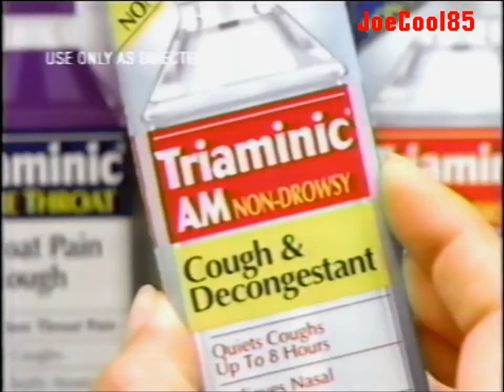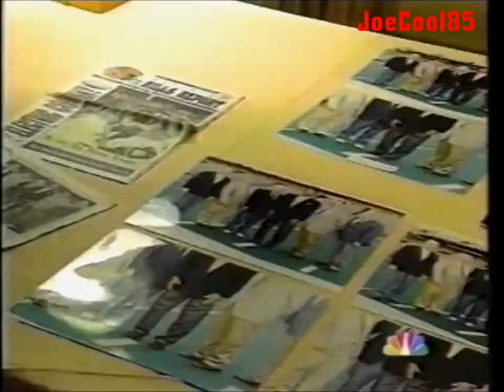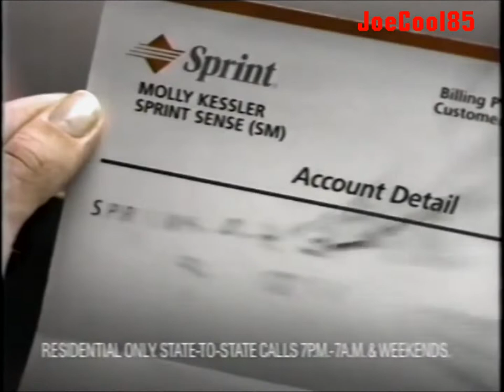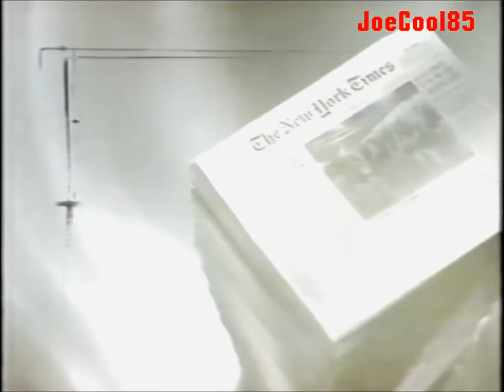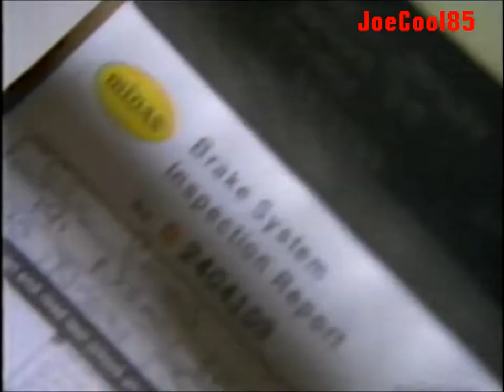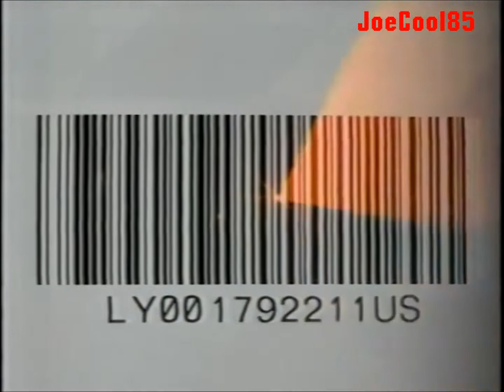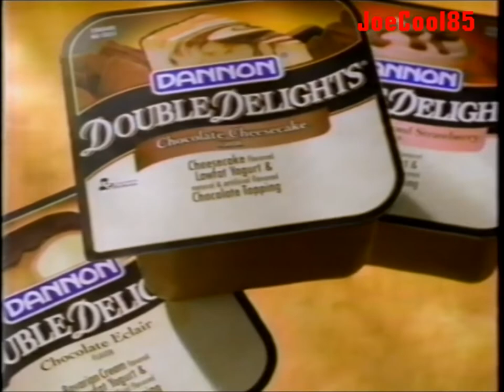KNBC NBC 4: February 7, 1997 Commercial Break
Here's a List of a Commercial Break during "Dateline: NBC".

Next on NBC: Dateline NBC
Kenmore Refrigerators from "Sears" (We need several spaces for crisper fruits to stay fresh!)
Triaminic Cold Medicine
Kellogg's Corn Flakes Cereal (1997): With 1996 NASCAR Racing Champion, Terry Labonte
The Pretender (1996): NBC Promo (An Excellent Series!)
NBC Today: The O.J. Simpson Trial and Women's Menopause.
NBC Nightly News with Tom Brokaw: The Beginning to the End of "The O.J. Simpson Trial" (All highlights were taken place from 1994 to 1997. Such a long record!)
Dateline NBC: Winner of the "Edward R. Murrow" Award for Outstanding Investigating Reporting and again for Excellence in Journalism
Sprint (1997): Molly Kessler tells her story about her rates with Candice Bergen
Ace Hardware (1997): $1 Dollar Days with John Madden from the NFL
Allstate Insurance (1997): Traffic Jams (You need good hands for protection from an Allstate Agent!)
Zales Jewelers (1997): Valentine's Day Diamonds
Visa (1997): Skiing at New England (Let's Ripped It!)
NBA on NBC: All*Star Game Cleveland '97 Michael Jordan, Hakeem Olajuwon, Grant Hill, Karl Malone, Penny Hardaway, Gary Payton, Scottie Pippen, Shawn Kemp, Glen Rice, John Stocken and more (Whew, that's a lot of Basketball players!)
KNBC Channel 4 News at 11 (1997): Teenagers gone Gothic, A Passenger Plane has a close encounter with a Fighter Jetplane, The Verdict said "Show Me The Money" on the moments of the O.J. Simpson Trial, A Deadly Bacteria at Valley Presbyterian Hospital in the San Fernando Valley and Buying Your Groceries without waiting in line.
GTE Long Distance: One Easy Rate
Mercury (1997): Cheryl Abreu, Mountaineer Owner tells all!
KNBC Channel 4 News at 11 (1997): Home Safe Home
Sears (1997): 3 Day Sale
Purina Puppy Chow
Canon Laser Color Printer
Midas (1997): Groom shows up late for his wedding
Love's Deadly Triangle: The Texas Cadet Murder (1997): NBC Monday Night Movie Promo. Starring: Holly Marie Combs and David Lipper.
Time & Again with Jane Pauley on MSNBC (A Brand New News Cable Network from Microsoft MSN and NBC at that time!)
Asteroid (1997): NBC Sunday Night Movie Promo (I'll watch "Deep Impact" over this!)
The Rosie O' Donnell Show (1996) & KNBC Channel 4 News at 4: Rosie invited all celebrities in L.A. and latest up to date headlines!
United States Postal Service: Global Delivery Postal Service
Friskies Alpo Prime Cuts Dog Food
American Online with CEO and Chairman, Steve Case
KNBC Channel 4 News at 11 (1997): A Plane Crash sends O.J. in the links!
Aflac Insurance (AFLAAAACCC! Sorry I couldn't resist!)
Dannon Double Delights Chocolate Cheesecake Lowfat Yogurt (Mmmm! Delicious!)
AT&T Local Service
Sears (1997): Sears Card
Homicide: Life on the Street (1993): NBC Promo (1997) with Special Guests, Joan Chen, Tate Donavan and Eric Stoltz.